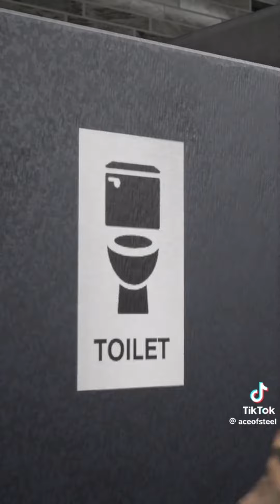Ace Of Steel [aceofsteel] WWE Superstars In High School Tiktok Compilation Credits: Ace Of Steel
Relax and enjoy the videos!